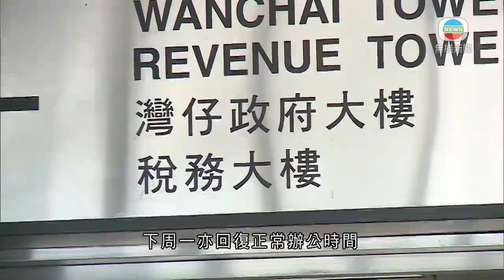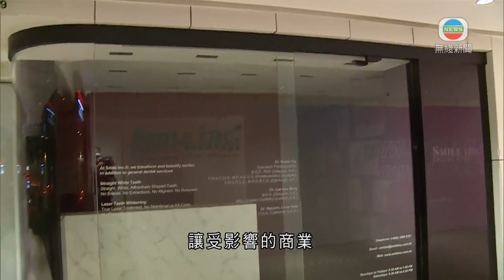特首指公共服務分兩階段恢復 研逐步放寬防疫管控措施-香港新聞-20200428-TVB News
行政長官林鄭月娥表示，下周一開始，公共服務會分兩階段回復正常。而下周四到期的防疫管控措施，亦會研究逐步放寬。

本港九日內、五日出現零確診。政府宣布下周一開始，分兩階段回復正常公共服務，絕大部分政府僱員會正常上班。

行政長官林鄭月娥指出：「除了一些服務單位仍然關閉，例如政府學校、部分康文署表演場地，因為這些學校和場地仍然關閉，所以涉及的僱員或許難以正常上班，否則其他同事是要回復正常上班。」

櫃枱服務、註冊或者查詢這類服務，下周一亦回復正常辦公時間。但何時進入第二階段，就要根據疫情發展再決定。

至於限制食肆每張枱的人數及枱的距離，卡拉OK、美容院、麻雀館及健身室等要暫停營業，及禁止4人以上群組聚集的措施，將於下周四到期，政府亦正研究逐步放寬。

林鄭月娥稱：「疫情是會有反覆的，正如沒多久、應是昨天，世界衞生組織亦這樣說，大家仍需要嚴陣以待，不能一下子完全放寬我剛才所說兩大類的措施，只能逐步放寬。但放寬了之後，一有需要，又要收緊。我們會很快公布有關決定，讓受影響的商業、市民都有所準備。」

被問到遊行示威是否延長這些措施的考慮因素。

林鄭月娥表示：「香港是一個非常自由，亦尊重別人和平表達意見的城市，每年有接近一萬個這樣的公眾集會、公眾遊行，所以沒可能說在處理公共衞生等時，要考慮這些示威活動。」

她表示是以保障公共衞生，市民健康去考慮。

3. 新聞透視 - 林鄭換將想大展拳腳 曾國衞上位因更忠誠?- 李卓謙 TVB News